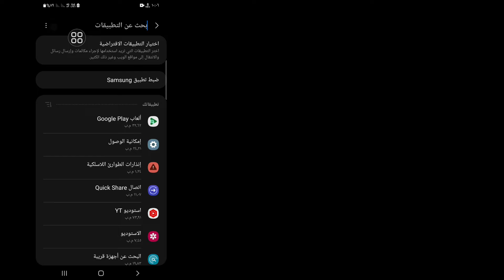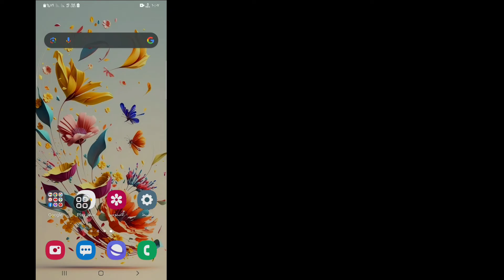إصلاح مشكلة وضع ملء الشاشة في Instagram (2023) | كيفية إصلاح مشكلة ملء الشاشة لا تعمل على Instagram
هل تريد إصلاح مشكلة وضع ملء الشاشة في Instagram في عام 2023؟ إذا كانت الإجابة بنعم ، فهذا الفيديو مناسب لك. في هذا الفيديو ، سأوضح لك كيفية إصلاح وضع ملء الشاشة لا يعمل على Instagram. سأعرض أسهل وأحدث عملية لإصلاح مشكلة وضع ملء الشاشة في Instagram. لذا استمر في مشاهدة الفيديو كاملاً دون تخطي لتعلم إصلاح مشكلة وضع ملء الشاشة في Instagram (2023) | كيفية إصلاح مشكلة ملء الشاشة لا تعمل على Instagram .

    استفسارك حول كيفية إصلاح وضع ملء الشاشة لا يعمل على Instagram:

    كيفية إصلاح مشكلة ملء الشاشة على Instagram.
    كيفية إصلاح مشكلة ملء الشاشة على Instagram Android.
    مشكلة ملء الشاشة في Instagram.
    مشكلة وضع ملء الشاشة في Instagram.